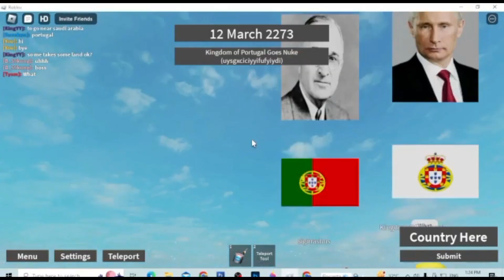territory craziness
crazy people growing their territory and invading other pieces of land.
no no germany reincarnated.